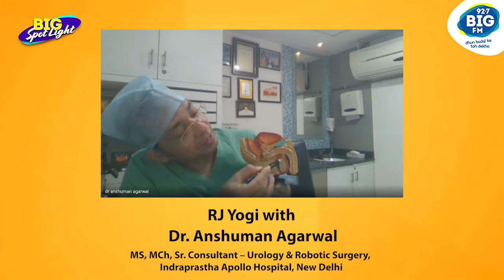Dr Anshuman Agarwal on Prostate Health awareness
In this Prostate Health Awareness Month, let's listen to expert clinical advise from Dr Anshuman Aggarwal , renowned Consultant Urologist and Robotic Surgeon from New Delhi  on "BPH & it's Management"